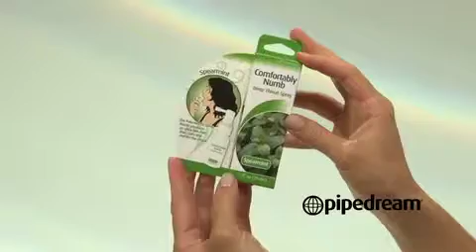Spearmint Nump Deep Throat Spray - PD9563-88